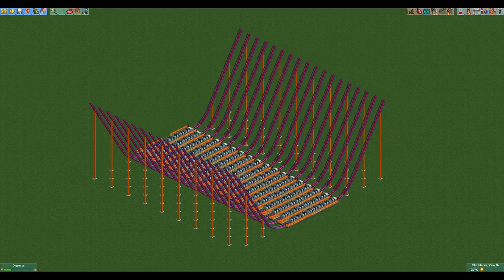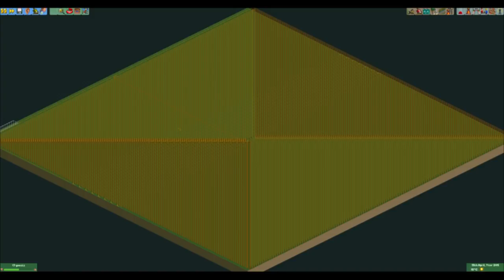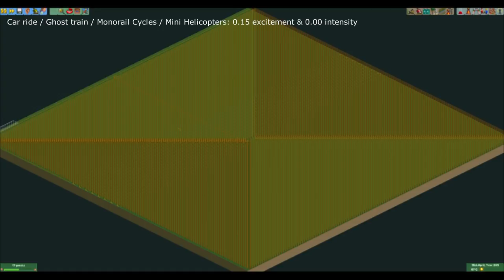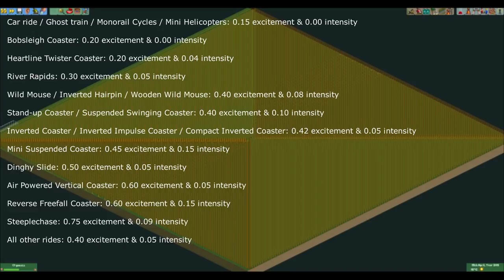RCT2 - Synchronized stations explained